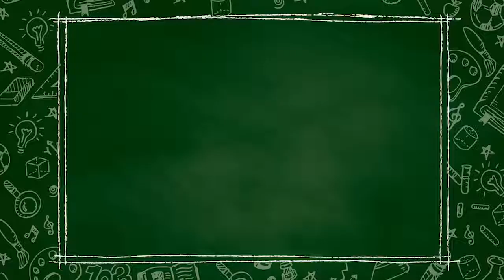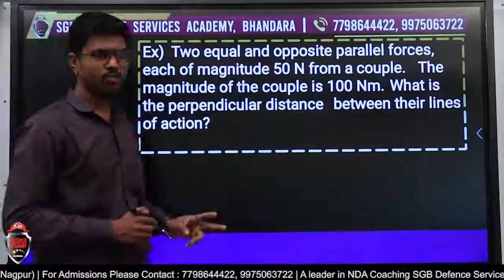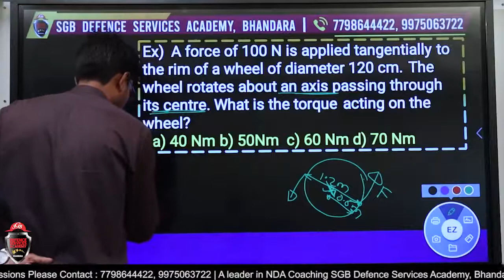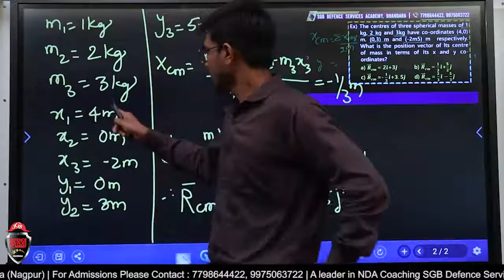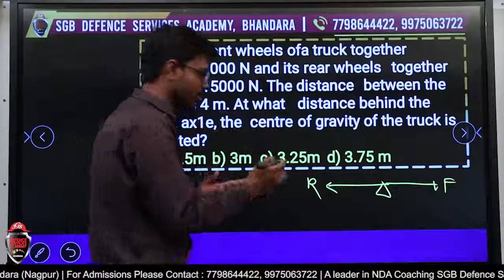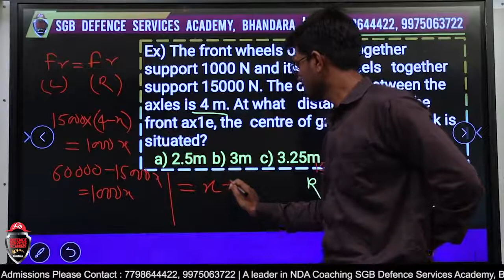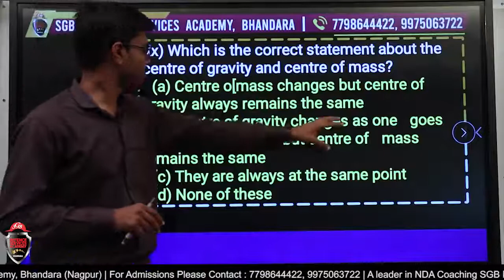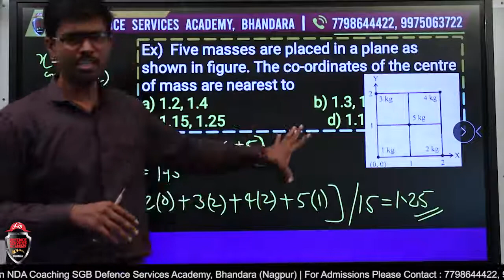CET Physics- Laws Of Motion - Numerical| Part-10 | Class 12th Science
Dear Student,
In this video our Physics expert Prof. Ganesh Lanjewar Sir will teach you about Laws Of Motion - numerical. This is part-10 of this series. If you are preparing for CET 2021 then this is the only way to achieve success in CET Physics. If you are preparing for 11th State Board (Science) then go watch it first without skipping a single step to understand the whole concept.

Topics covered:
CET Physics, Laws Of Motion - Numerical, Class 12th Science.